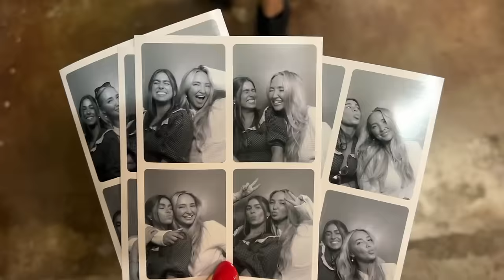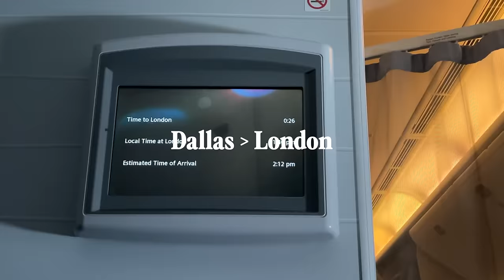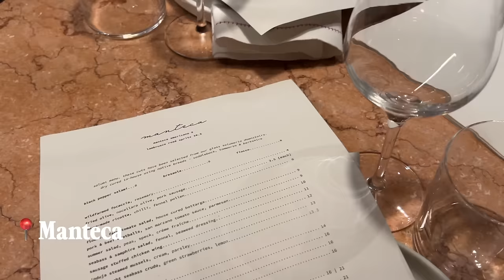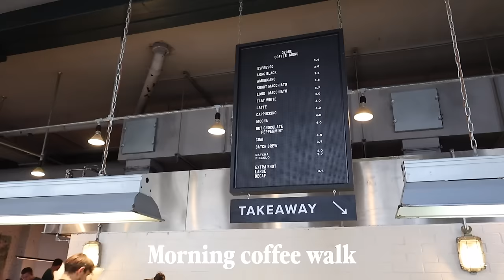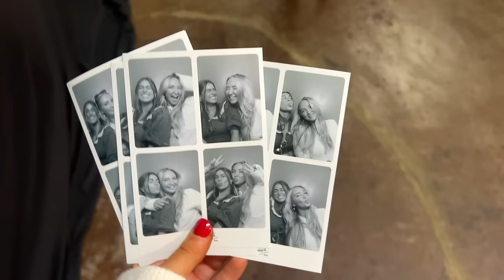WEEK IN MY LIFE IN LONDON 🇬🇧 Eras Tour Nights 5 + 7, Shopping & Exploring with the Girls!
WEEK IN MY LIFE IN LONDON 🇬🇧 Eras Tour, Shopping & Exploring with the Girls!